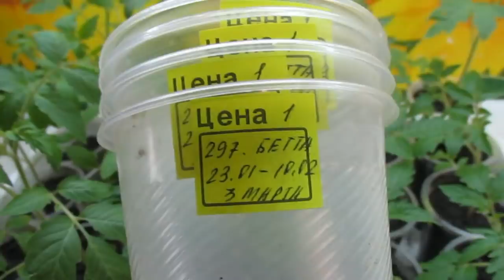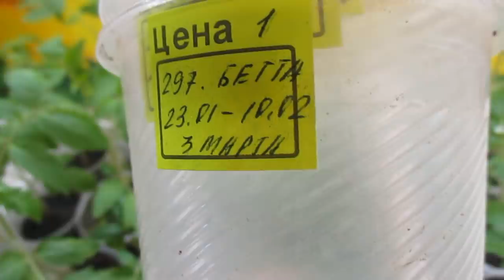КАК Я "ПЕРЕВАЛИВАЮ" РАССАДУ ТОМАТОВ. Ольга Чернова.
Посевная 2020 года у меня в полном разгаре. Некоторые томаты уже распикированы, а какие-то уже нуждаются в перевалке. В этом видео я покажу вам, как я переваливаю рассаду томатов из маленького стаканчика в тару большего объема.  Ссылки на все предыдущие видео о посевах 2020 года смотрите ниже –
Можно ли выращивать томаты без пикировки?
Пикировка и перевалка – в чем различие?
Томаты на прогулке 2 марта.
Когда начинать перевалку в большой стакан?